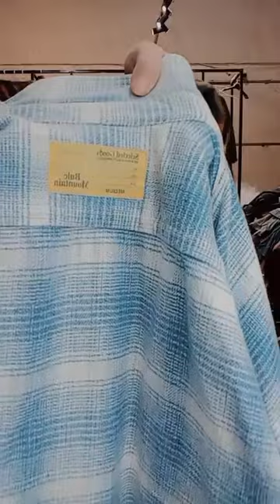Áo Jean đẹp mới về giao lưu